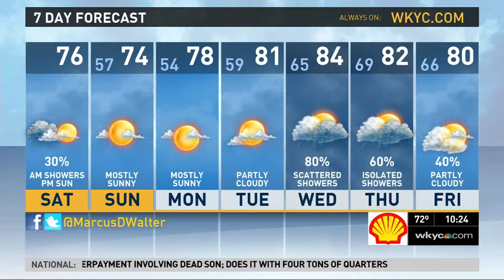SUSANS KIDS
Live shot from Cleveland Life Banc with Susan and Norms kids.